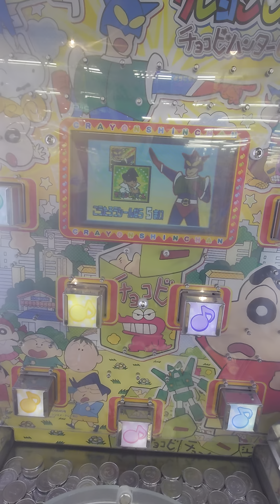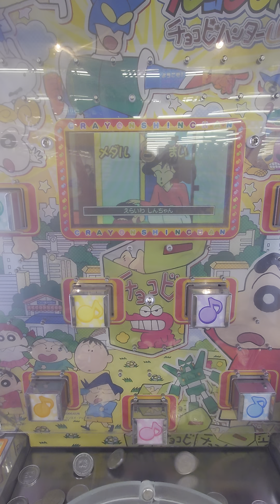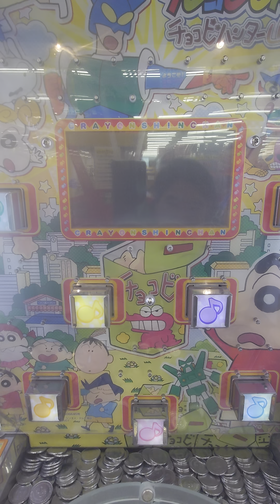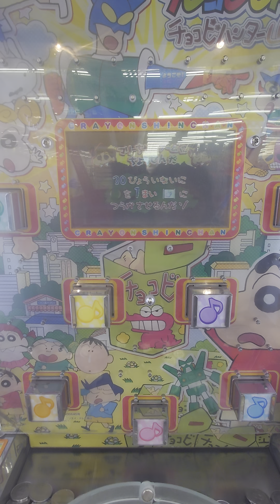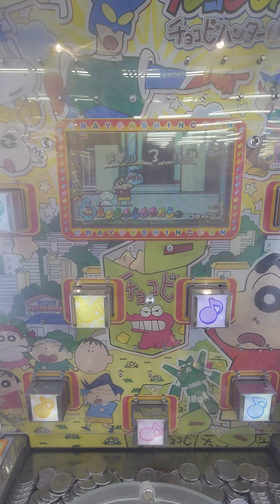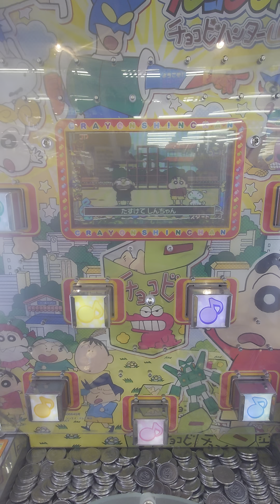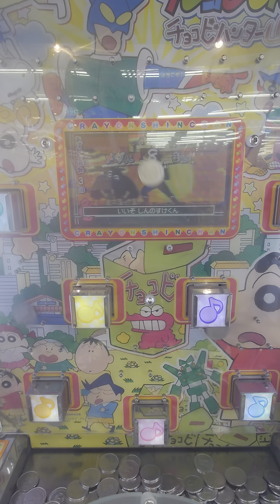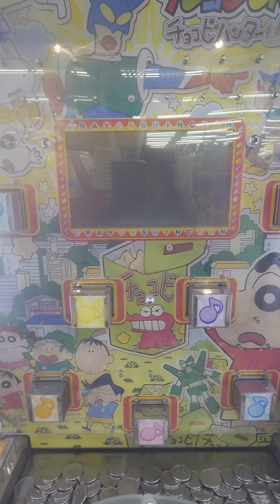クレヨンしんちゃんプレイ-18